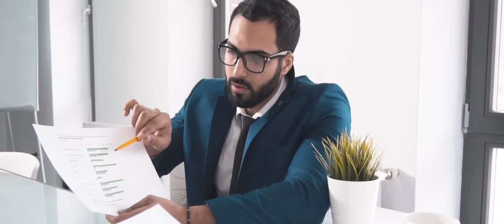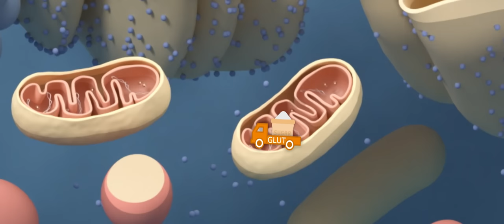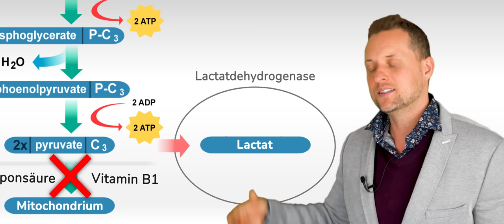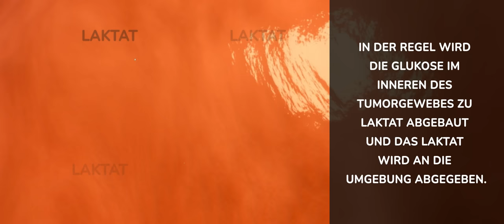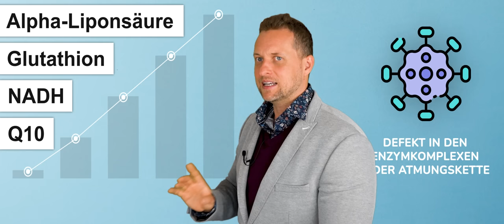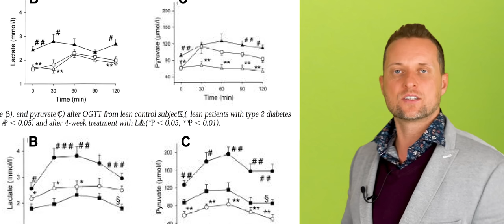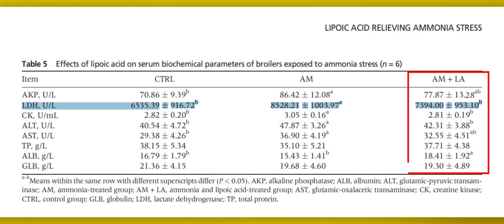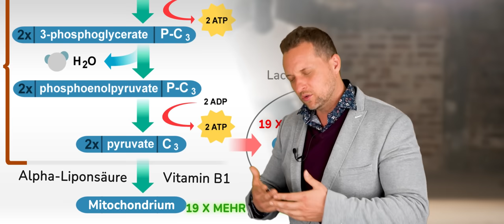Krebs! DAS musst du wissen! Tumor und Krebs Entstehung erklärt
Die geteilten Informationen spiegeln lediglich Forschungsergebnisse wider und dienen zur Anregung eines wissenschaftlichen Diskurses und stellen keine Handlungsempfehlungen dar. Solltest du von Krankheit betroffen sein oder einer vorbeugen wollen, wende dich bitte an einen zugelassenen Arzt.